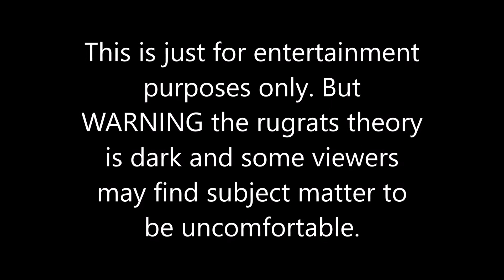Some Crazy Conspiracy Theories For TV Shows Part 3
Hellooo!!